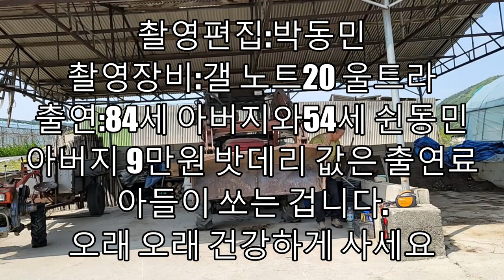아버지의 낡은 트렉터 밧데리 교체하기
아버지와 함께한 시간 만큼이나
나이를 먹었다.
그래도,늘 경운기 와 함께 아버지를 지키는
우군과 좌군이다.
오늘은 아버의의 낡은 트렉터 밧데리 교체를 몰래 하려고 했는데 미션 실패
그러나,아버지와 함께 무난하게 교체 끝